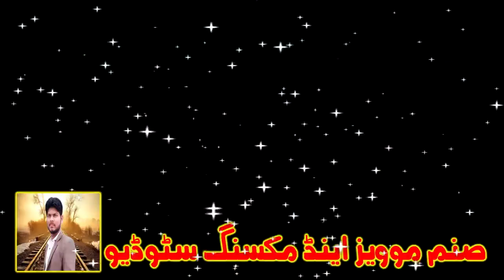Sanam Movies & Mixing Studio Ad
All Mixing Data Available Only On  ***SANAM MOVIES & MIXING STUDIO***
Chief Executive: SAMEER AHMED

Hamary paas all mixing data available hai.
Edius 5,6,7,8,9 with all Plugins and Effects (Ghost Version)
Adobe Premier 6.5 Data with all Plugins and Effects (Ghost Version)

All Wedding Projects Available Here.
Mazeed Projects K liye Aap personally contact b kr sakte hain...

Aur Ab Sanam Movies Apko Mixing b sikhaye ga. Ab aap ghar baithe Mixing Seekh sakte hain...
Intel Core i5 3rd Generation
8 GB Ram
2 TB Hard For Mixing Data
160 GB SSD Hard For Windows
2GB 64Bit Nvidia Grafix Card
                                                                 ((((((Windows Prefectly Running))))))
Window 7 Professional 64 bit Activated
Ghost Working Perfectly...
Ghost Buy Krne k Liye b Rabta krein.